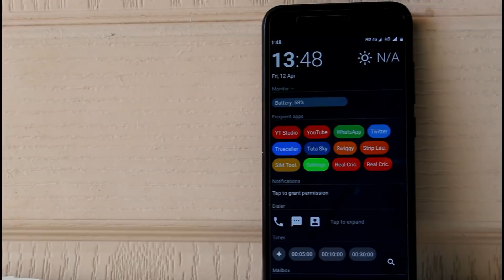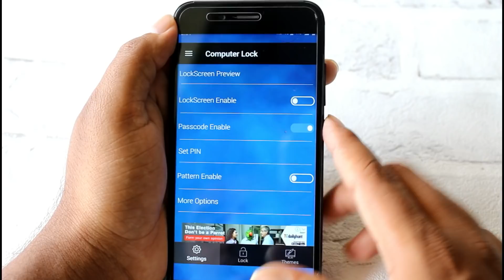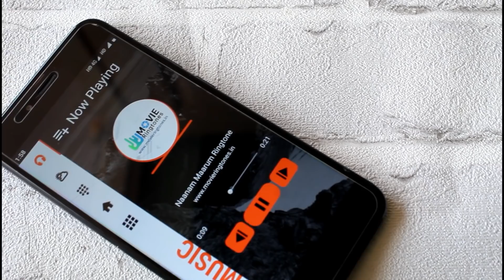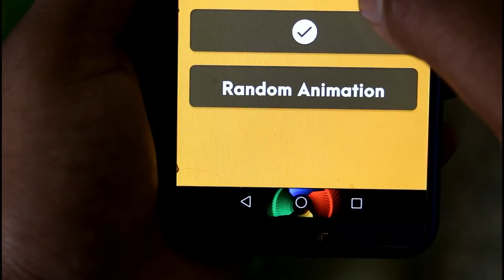Change Your Mobile Style || Customize Android Mobile In Tamil 2019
This Video explains You About Top 4 Mobile Customise App.Apps Links Are Given Below

AIO Launcher : AIO Launcher is not ordinary home screen. It does not have colorful icons, many animation effects and a variety of themes. Instead, AIO Launcher uses a screen space to show you the most important information.

Computer Lock Screen : This Lock Screen is designed for Computer Launcher that can change your phone interface to look like windows - 10 PC. The design of this lock screen is similar to desktop lock screen. Computer Style Lock Screen will change you mobile lock screen to look like desktop PC where you can customize it with many wallpapers and lock it with pin code. The Computer lock screen gives you all the control of your mobile, you can turn wifi , GPS, Torch and so many things just on your lock screen. So are you ready to experience the PC Screen experience in your mobile phone?

Strip Launcher : Strip Launcher 2019 easy to use, stylish and offers higher performance. A new clean and perfect user interface design which gives user to easy and better interactive control experience. It provides more wonderful and useful features and various brand-new icons which enhance your phone with different styles.

Navbar Animation : Navbar Animations is a personalization app that adds cool animations to your navigation bar which can be configured to make it your own. Choose from a wide variety of custom animations packs and never let your navigation bar be boring again!